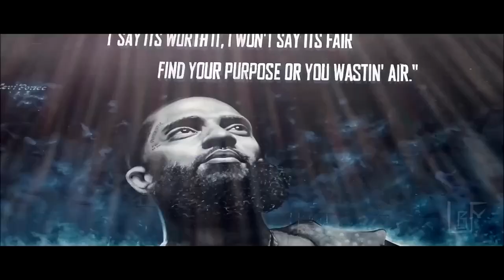Snoop Dogg & Wiz Khalifa - All The Smoke ft. T.I. | (Prod. LosTSouL) | RmX 2023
M-40, Kwidzyn.
Remix 2023
Snoop Dogg & Wiz Khalifa - All The Smoke ft. T.ILosTSouL Beats: